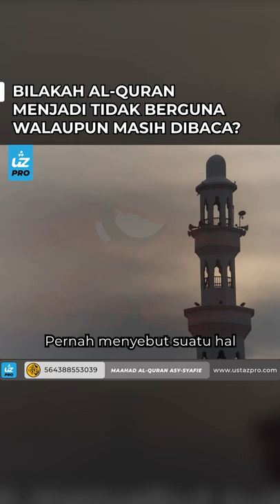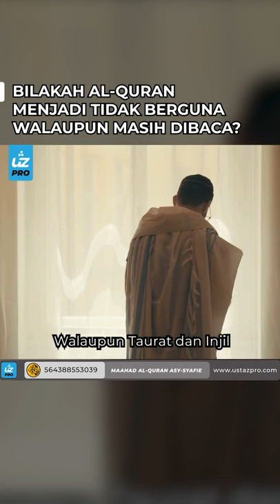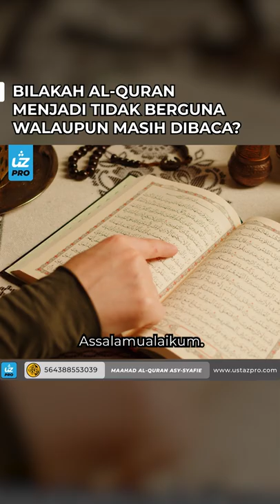BILAKAH AL-QURAN MENJADI TIDAK BERGUNA WALAUPUN MASIH DIBACA? - Ustaz Pro